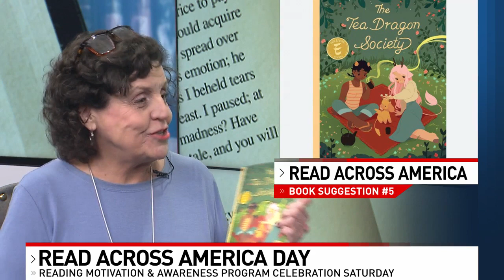Book recommendations for Read Across America Day